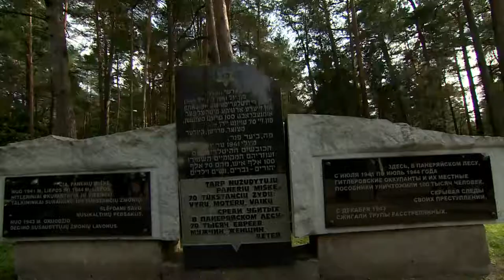Israel TV Network ( IsraelTVNetwork IsraeliTV IsraelTVToday IsraelTVNews 59)IsraeliTV Israeli TV